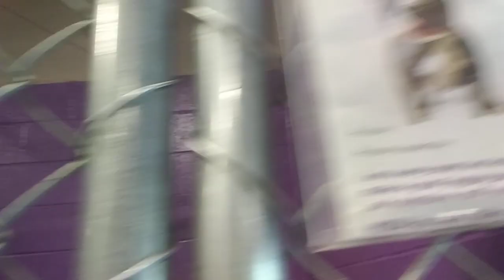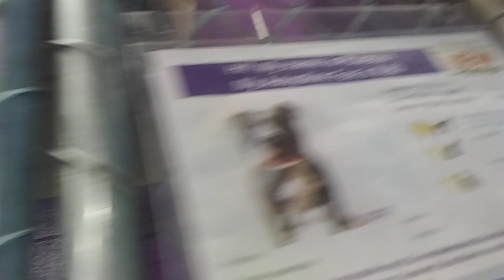HSSAZ shelter Plugsy 1y Pet Id 873150 kennel 23 old film 20190922 123724